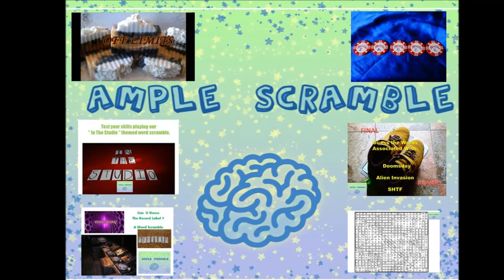Crossword Puzzle Creation Tips and Advice Video #1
Just offering a little help to crossword puzzle and word game creators.